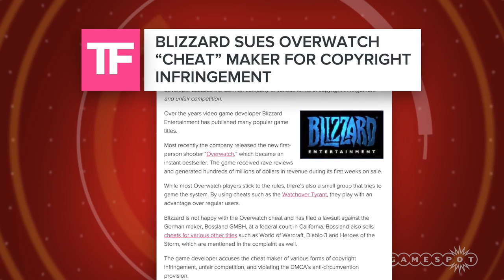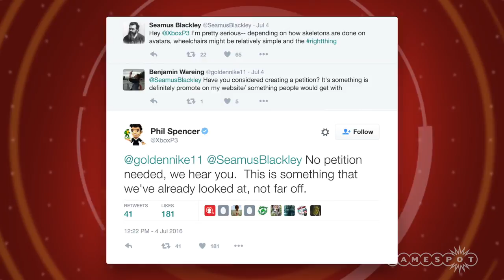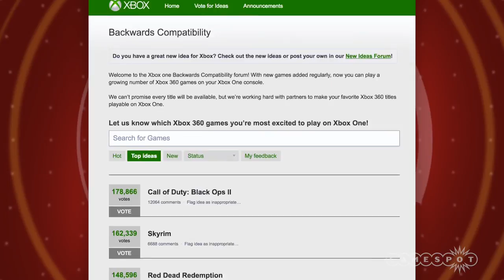Blizzard Battles Overwatch Cheats; Red Dead Redemption Comes To Xbox One!